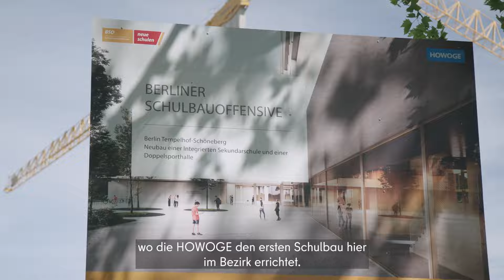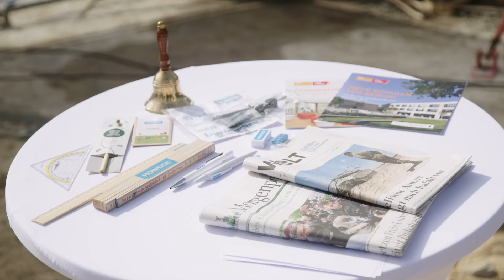BerlinerSchulbauoffensive: Grundsteinlegung für Integrierte Sekundarschule in Tempelhof-Schöneberg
NeueSchulenfürBerlin – Auf einem rund 20.000 Quadratmeter großen Grundstück an der Eisenacher Straße in Berlin-Tempelhof errichtet die HOWOGE Wohnungsbaugesellschaft als bauende Akteurin der BerlinerSchulbauoffensive eine Integrierte Sekundarschule (ISS) mit einer Doppelsporthalle. Die ISS mit rund 600 Schulplätzen wird nach dem Konzept der Berliner Lern- und Teamhäuser errichtet. Als typisches Merkmal einer Compartmentschule entstehen helle und freundliche Räume zum Lernen und Unterrichten, für Teamarbeit und Erholung. Das Gebäude ist barrierefrei erschlossen und für den Ganztag bestens geeignet. Die öffentlichen, allgemeinen Bereiche und einige Fachräume sind im Erdgeschoss angeordnet. In den drei darüberliegenden Etagen befinden sich sechs Compartments, der Verwaltungsbereich und der naturwissenschaftliche Fachbereich. Nach der Fertigstellung zum Schuljahr 2026/27 bezieht die bestehende Schulgemeinschaft der „Schule am Berlinickeplatz“ den neuen Schulstandort.

Darüber hinaus wird der Schulstandort durch die benachbarte Schätzelberg-Grundschule, Vereine und die Volkshochschule mitgenutzt. Wie alle Schulbauten des Landes Berlin erfüllt auch die ISS an der Eisenacher Straße den Qualitätsstandard Silber nach dem Bewertungssystem Nachhaltiges Bauen (BNB). Die Wärmeversorgung der Schule besteht aus einer Kombination nachhaltiger Energieversorgung mit modernen und energieeffizienten Heizungssystemen. Die Dachflächen sind vollständig als extensive Gründächer vorgesehen und werden in Teilen zur Aufstellung von Lüftungsgeräten, PV-Flächen und für Solarthermie genutzt.